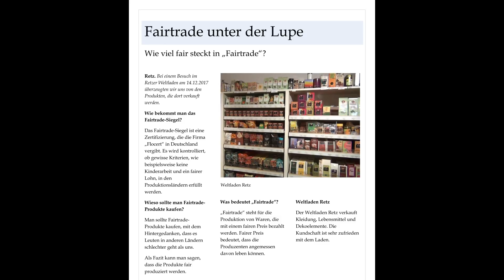Flash Noemedia 310082 HL Fair Trade Retz TA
Flash NÖ Media war ein Schülerwettbeweb zu den Tehmenbereichen Fakten, Fiktion und Werbung. Dies ist ein Pressetext hinterlegt mit einem Audiobeitrag aus dem Bereich Fakten.